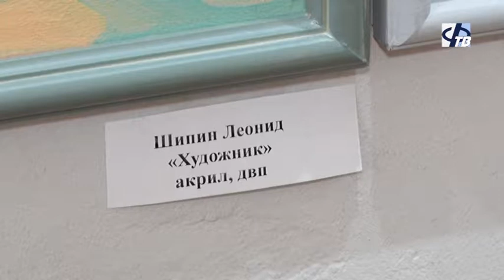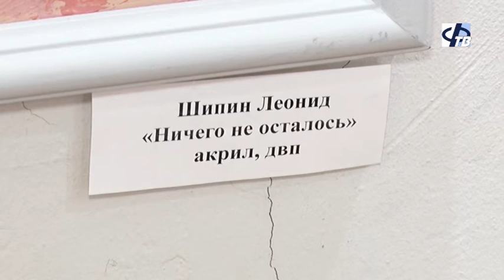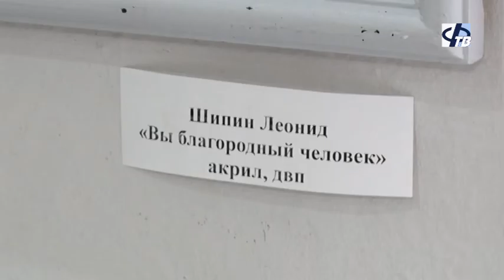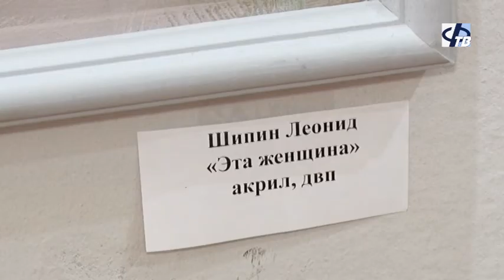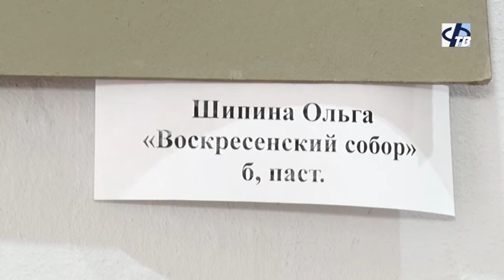Выставка живописных и графических работ Леонида и Ольги Шипиных